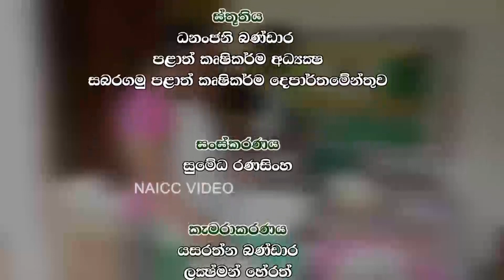Mihikatha DinuwoTVprogram 2022.12.02 @ 6.15 p.m on Rupawahini‍ මාතෘකාව-දෙමුහුන් මිරිස් බීජ නිෂ්පාදනය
Mihikatha Dinuwo TV program 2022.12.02 @ 6.15 p.m on Rupawahini‍
සංවාදයට ලක්වන මාතෘකාව -දෙමුහුන් මිරිස් බීජ නිෂ්පාදනය